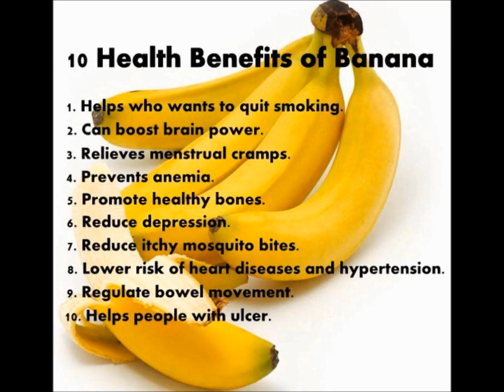VLOG #629 EAT DINNER AFTER EXERCISE FOR WEIGHT LOSS